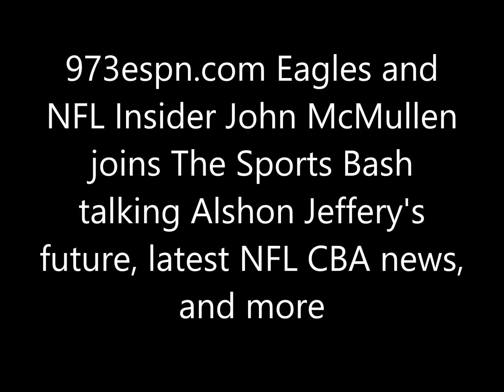John McMullen talks Alshon Jeffery, latest NFL CBA news, and more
973espn.com Eagles and NFL Insider John McMullen joins The Sports Bash talking Alshon Jeffery's future, latest NFL CBA news,
and more